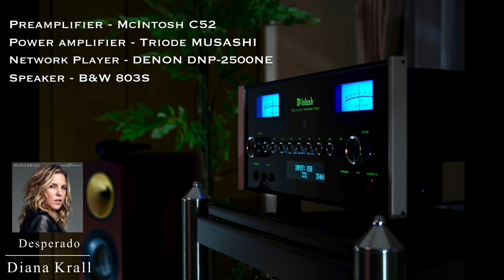Desperado / Diana Krall♫McIntosh C52 & Triode MUSASHI - hybrid sound トライオード武蔵とマッキントッシュC52を空気録音してみました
皆様はじめまして。

SUM AUDiO Laboratory の サム と申します。

初めての空気録音投稿で至らない部分があると思いますがどうかご容赦くださいm(_ _)m

McIntosh C52と
Triode MUSASHI（パワーアンプモード）の
組み合わせです。

プレイヤーは Denon DNP-2500NE使用。
スピーカーは B&W 803S を使用しています。
スピーカーケーブルは Architectura KEI です。

半導体プリアンプと真空管パワーアンプの
ハイブリッドサウンドです。

個人的には武蔵の力強さとマッキントッシュがもつ艶かな高音域や解像度の高さが気に入っております。

Hell everyone

McIntosh C52 and
Triode MUSASHI (power amp mode)
It's a combination.
Player uses his Denon DNP-2500NE.
The speakers are B&W 803S.

Semiconductor preamplifier and vacuum tube power amplifier
It's a hybrid sound.